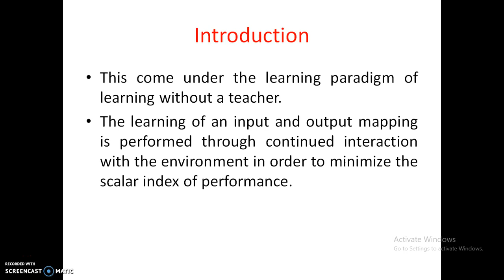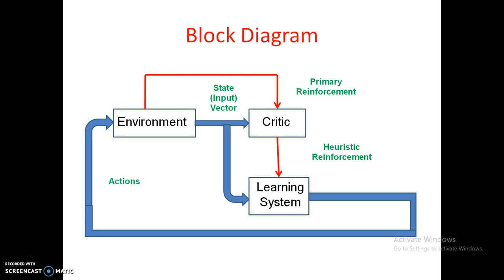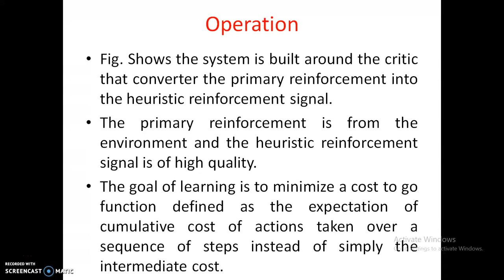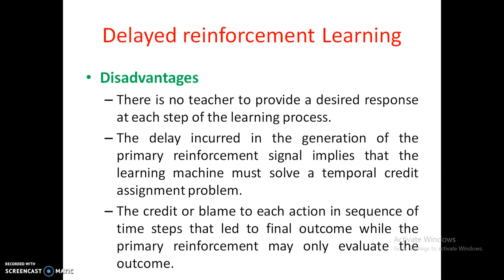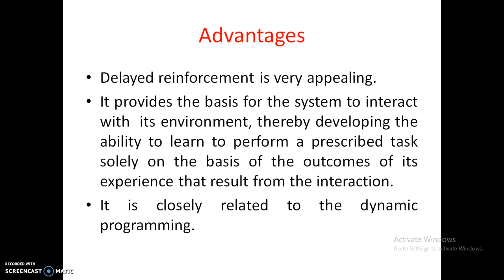Neural Network - Learning Strategy (Paradigm) 2- Reinforcement Learning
In this, a critic is there to change the primary reinforcement to high quality heuristic reinforcement.